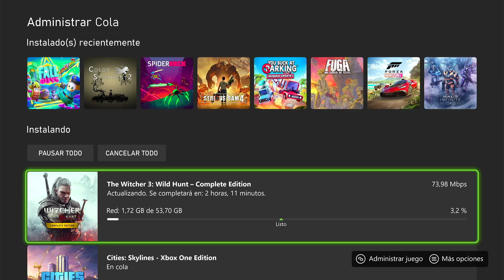The Witcher 3: Actualización Next Gen disponible!!!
Vamos que ya está aqui! 🥳🥳🥳🥳